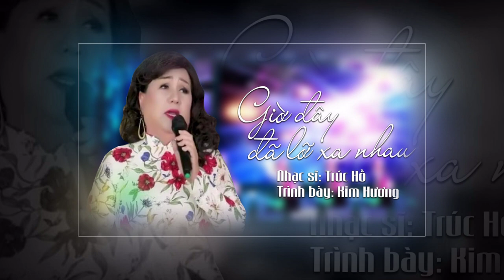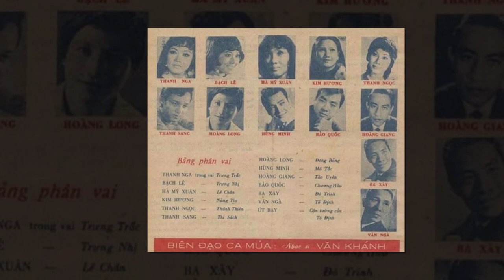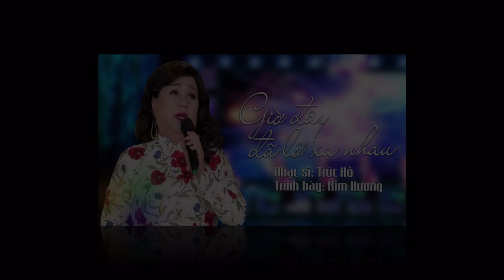GIỜ ĐÂY ĐÃ LỠ XA NHAU - KIM HƯƠNG (NÀNG TÍA CỦA VỠ TIẾNG TRỐNG MÊ LINH NĂM NÀO NAY TRỞ LẠI)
Giờ Đây Đã Lỡ Xa Nhau
Nhạc sĩ: Trúc Hồ
Trình bày: Kim Hương (Nàng Tía)

Những gì mất, những gì đi
Một mai biết có, cơ duyên trở lại
Đến rồi đi, tiếc làm chi
Một khi đã nói, lên câu biệt ly

Mối tình qua, xa thật xa
Tình theo năm tháng,
tan trong bụi đời
Nắng chợt tắt, mây ngừng bay
Làm sao biết trước,
khi con tim...đổi thay

Giờ đây đã lỡ xa nhau anh ơi
con tim mong anh từng giờ
Dù xa vẫn nhớ vẫn thương
vẫn yêu, vẫn luôn đợi chờ
Từng đêm trong giấc mơ,
kề vai em nói yêu anh,
Mãi mãi yêu anh...anh hỡi

chơi vơi con tim lao đao từng ngày
Từng đêm nghe tiếng mưa rơi
khóc than, cơn mưa mùa hạ
Thời gian là những thương đau,
dù nay đã lỡ xa nhau
Mãi mãi yêu anh. suốt đời.